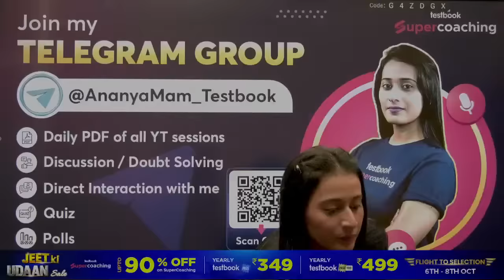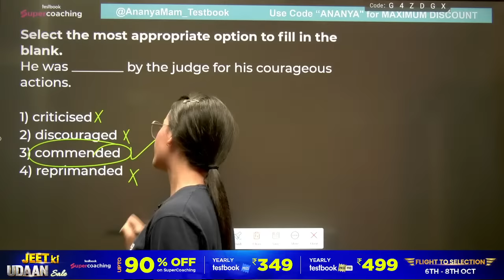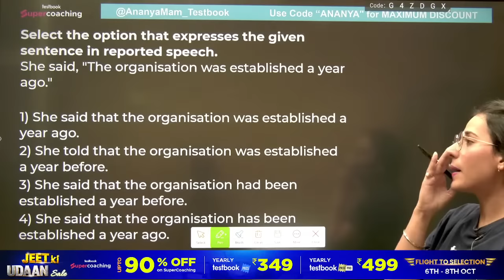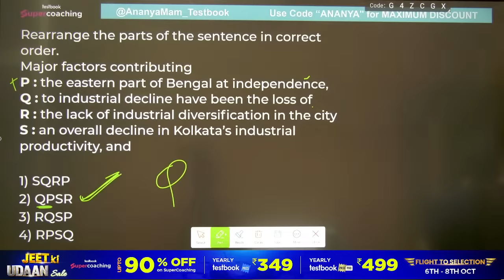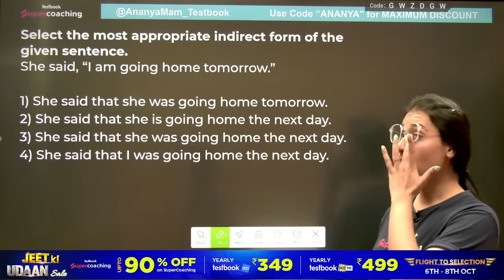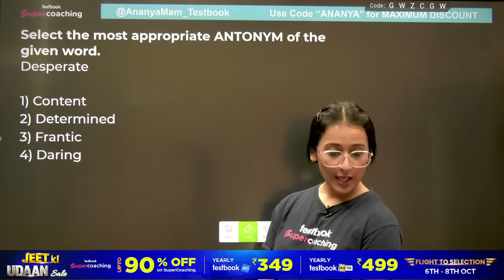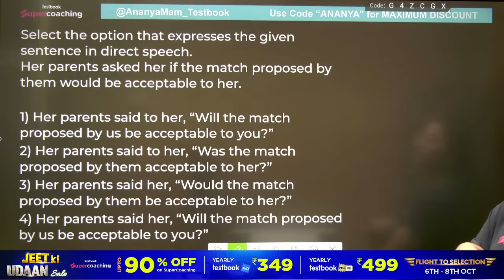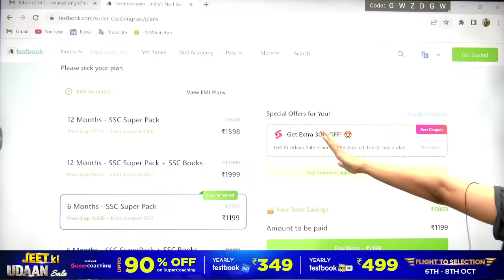SSC Steno 2023 | English Asked in SSC Stenographer 2017-2022 | SSC Steno Analysis By Ananya Ma'am